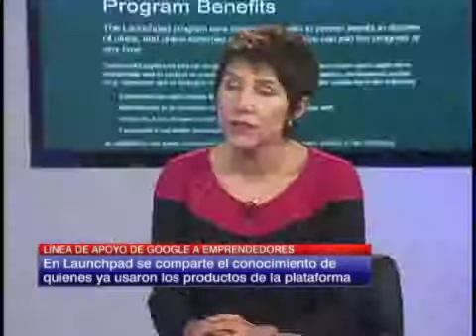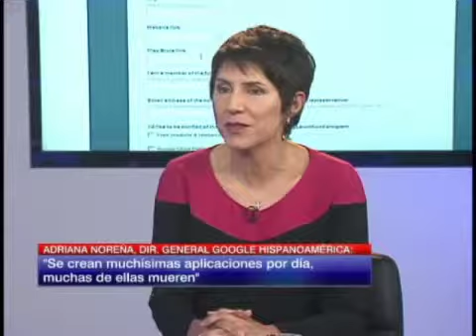Launchpad_ La plataforma de desarrollo colaborativo de Google llega a Chile (480p)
This video is about Launchpad_ La plataforma de desarrollo colaborativo de Google llega a Chile (480p)